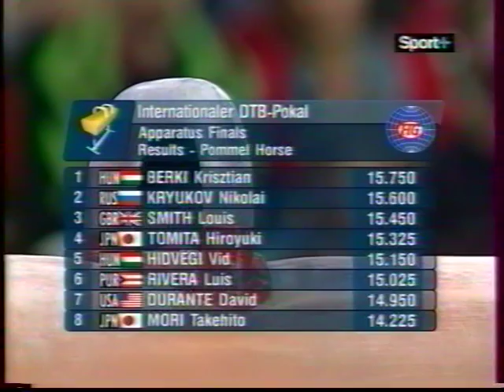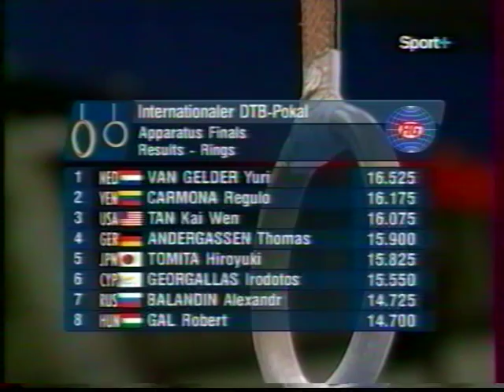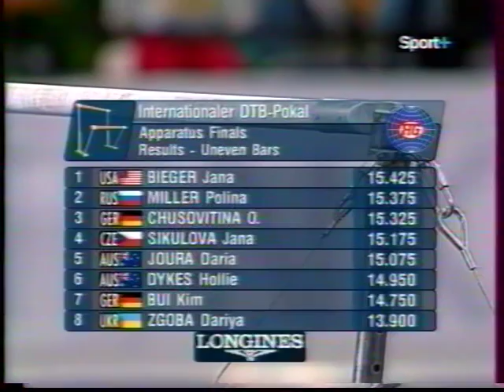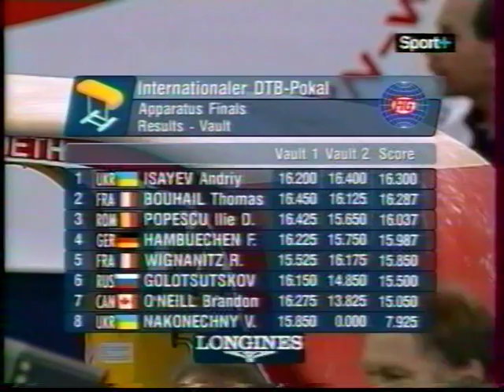2006 DTB Cup EF (WAG-MAG)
'06 DTB Pokal in Stuttgart (GER)

WOMEN' VAULT FINAL
- Marina Kostyuchenko (UKR)
- Jana Komrskova (CZE)
- Olga Sherbatykh (UKR)
- Elena Zamolodchikova (RUS)
- Oksana Chusovitina (GER)
- Anna Pavlova (RUS)

MEN' FLOOR FINAL
- Filip Ude (CRO)
- Feng Zhe (CHN)
- Brandon O'Neill (CAN)
- Wajdi Bouallegue (TUN)
- Fabian Hambuechen (GER)
- David Vyoral (ESP)

POMMEL HORSE FINAL
- Louis Smith (GBR)
- Takehito Mori (JPN)
- Hiroyuki Tomita (JPN)
- Vid Hidvegi (HUN)
- Krisztian Berki (HUN)
- Nikolai Kryukov (RUS)

RINGS FINAL
- Regulo Carmona (VEN)
- Robert Gal (HUN)
- Kai Wen Tan (USA)
- Yuri Van Gelder (NED)
- Thomas Andergassen (GER)
- Hiroyuki Tomita (JPN)

- Daria Joura (AUS)
- Polina Miller (RUS)
- Hollie Dykes (AUS)
- Jana Bieger (USA)
- Oksana Chusovitina (GER)
- Jana Sikulova (CZE)

MEN' VAULT FINAL
- Ilie Popescu (ROM)
- Thomas Bouhail (FRA)
- Fabian Hambuechen (GER)
- Vitali Nakonechny (UKR)
- Raphaël Wignanitz (FRA)
- Andriy Isayev (UKR)
- Brandon O'Neill (CAN)

BEAM FINAL
- Irina Krasnyanska (UKR)
- Jana Komrskova (CZE)
- Dariya Zgoba (UKR)
- Hollie Dykes (AUS)
- Anna Pavlova (RUS)

PARALLEL BARS FINAL
- Takehito Mori (JPN)
- Aliaksandr Tsarevich (BLR)
- Fabian Hambuechen (GER)
- Nikolai Kryukov (RUS)
- Li Xiaopeng (CHN)
- Hiroyuki Tomita (JPN)

HORIZONTAL BAR FINAL
- Aliaksandr Tsarevich (BLR)
- Samuel Piasecky (SVK)
- Eiichi Sekiguchi (JPN)
- Aljaž Pegan (SLO)
- Christoph Schaerer (SUI)
- Fabian Hambuechen (GER)

WOMEN' FLOOR FINAL
- Anna Pavlova (RUS)
- Elena Zamolodchikova (RUS)
- Jana Bieger (USA)
- Lenika De Simone (ESP)
- Daria Joura (AUS)